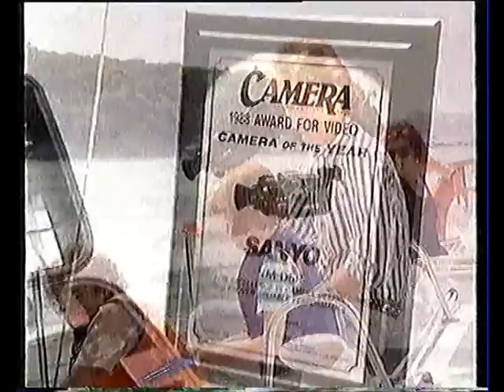Sanyo Ad from 1989